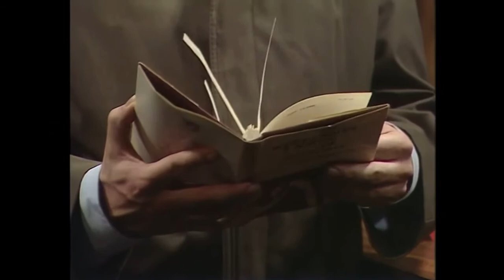A bit of Fry and Laurie - the Library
A bit of Fry and Laurie, Season 1 Episode 1